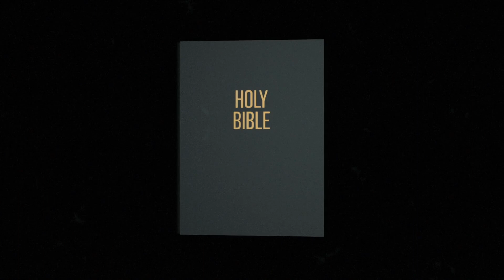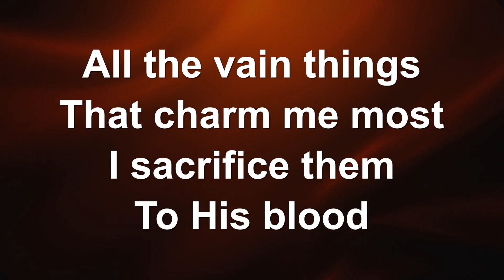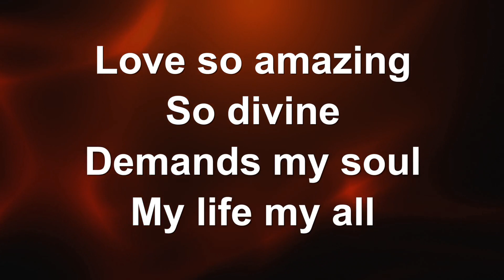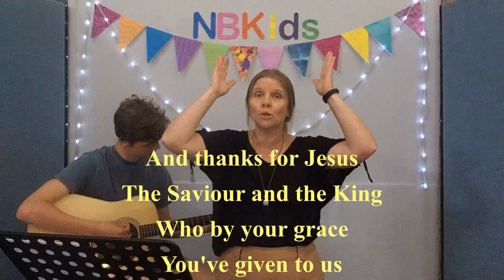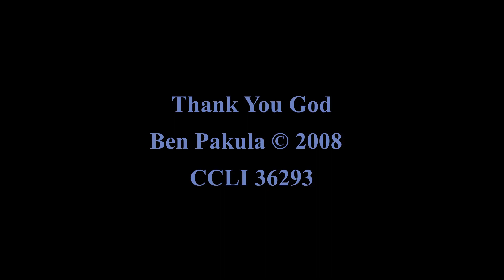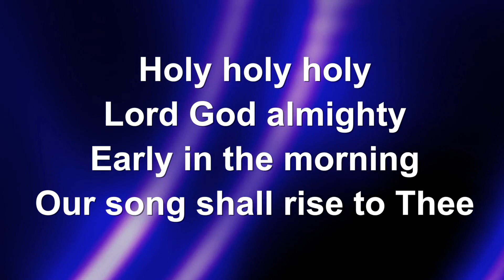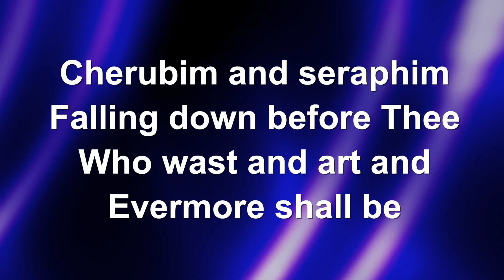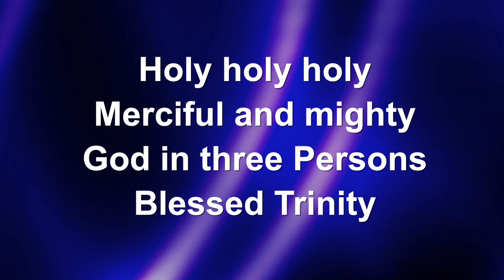AM Service 10 5 2020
Music and videos used with permission.